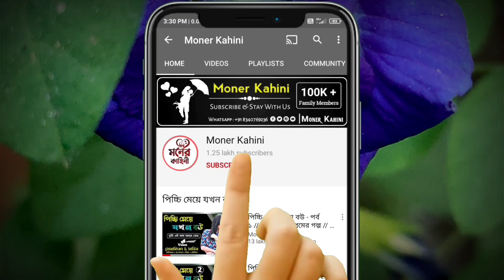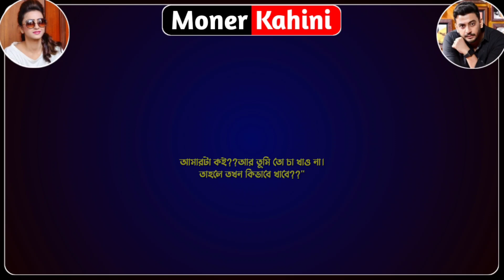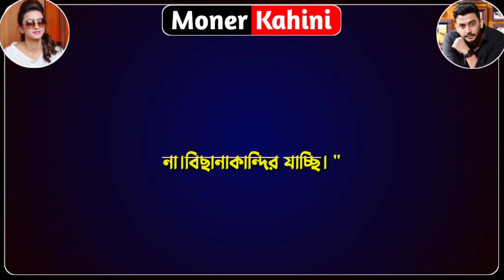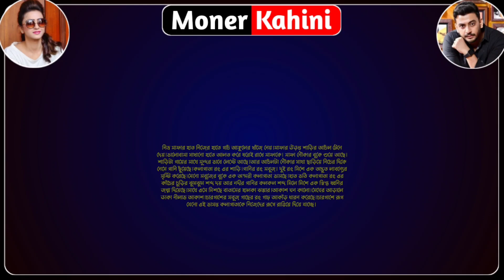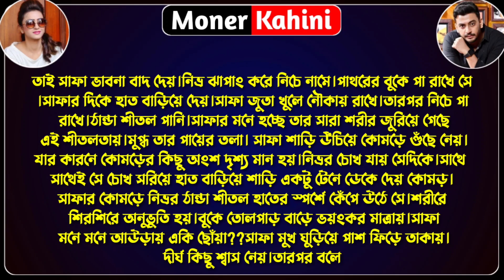জুনিয়র মেয়ে যখন কোটিপতির বউ - পর্ব ২২ || Cute Love Story || Ft: Souvik & Avinanda || Moner Kahini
• Moner Kahini •

 • জুনিয়র মেয়ে যখন কোটিপতির বউ - সকল পর্ব || পর্ব ২২ || Cute Love Story || Ft: Souvik & Avinanda || Moner Kahini •

• Voice Artist : Souvik & Avinanda & Anu & Nil & Prantosh & Paramita &  Somnath & Debarshi & Raj & Jagannath & Umya
•Script Writer: হাফসা আলম